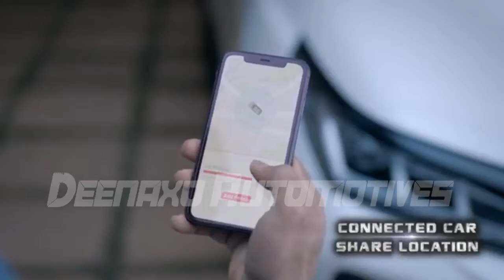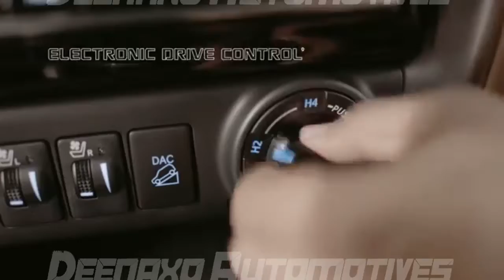2021 Toyota Fortuner & Legender Launched Check Official TVC | Deenaxo Automotives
2021 Toyota Fortuner & Legender  Launched Check Official TVC | Deenaxo Automotives